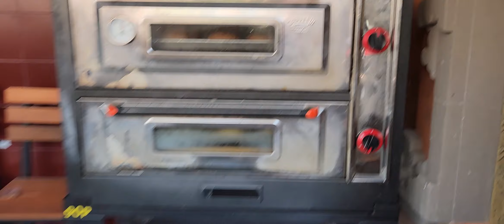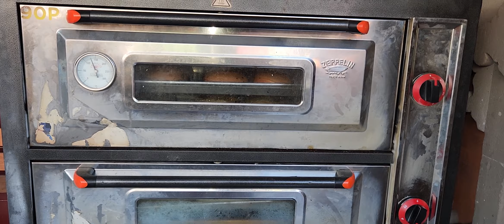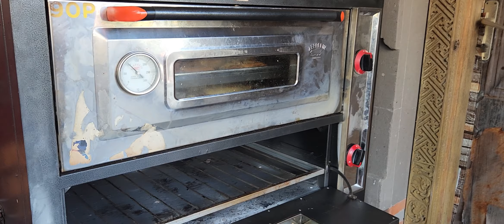Kegiatan ku setiap hari bikin Roti dan Jualan Roti